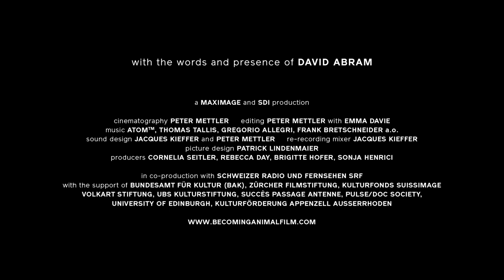BECOMING ANIMAL Trailer | Filmfest München 2018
Directors: Emma Davie & Peter Mettler
(Switzerland 2018)